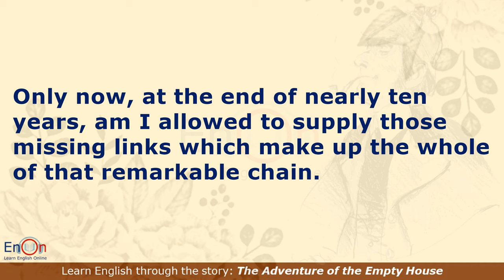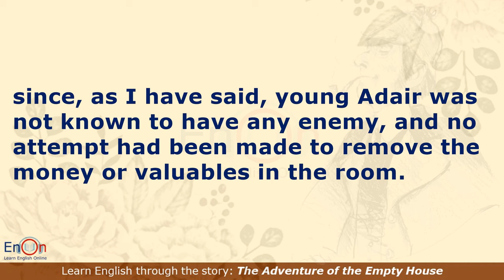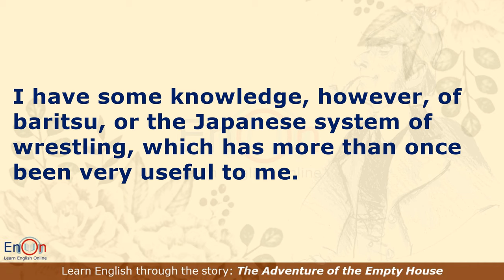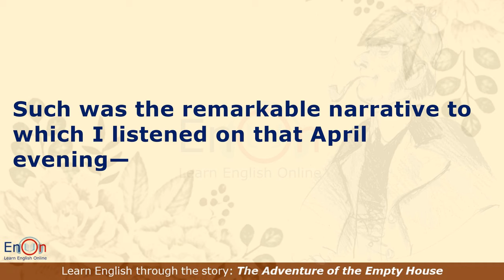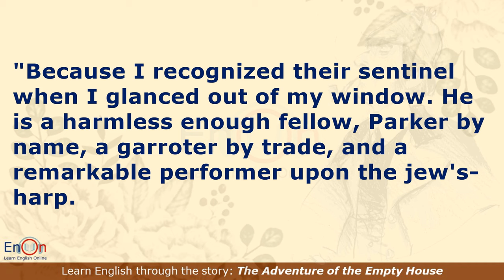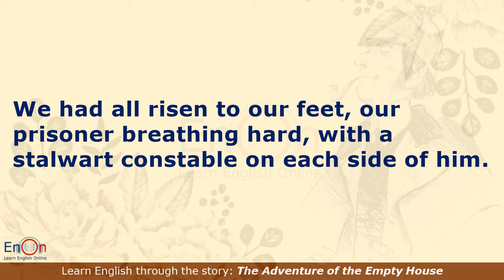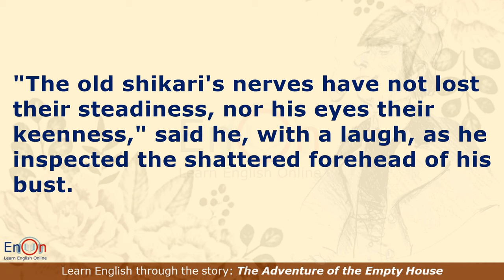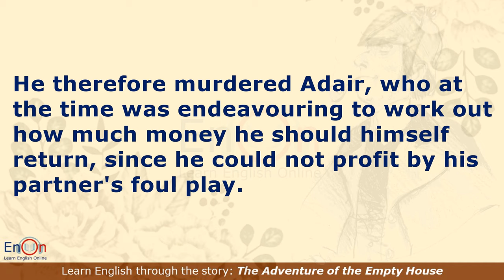Learn English through story level 7 ⭐ Subtitle ⭐ The Adventure of the Empty House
Learn English through the story "The Adventure of the Empty House"

This story is in the collection "The Return of Sherlock Holmes" published in 1905. The collection inclueds 13 Sherlock Holmes stories: